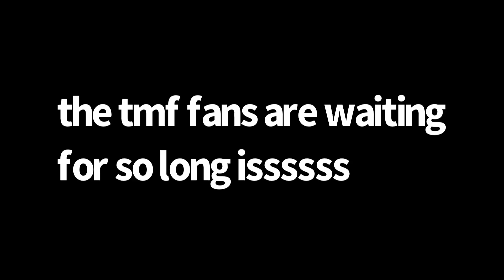new tmf guest character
sean is ganna return in the benny and friends classic ep 2 so i hope you guys are exiting for this friday